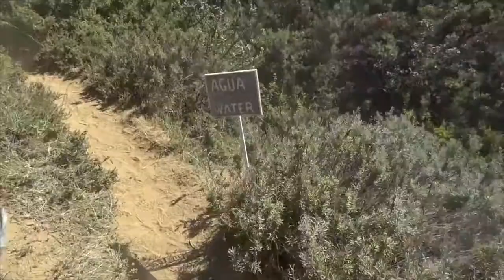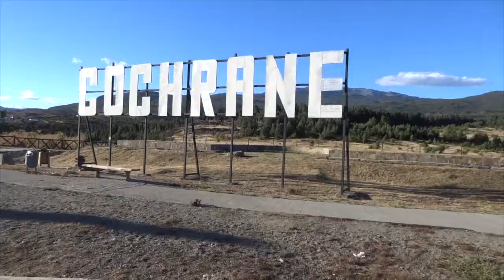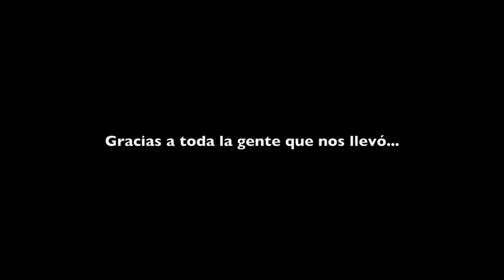Carretera Austral 2016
Viaje realizado en febrero de 2016, desde Puerto Montt hasta Caleta Tortel